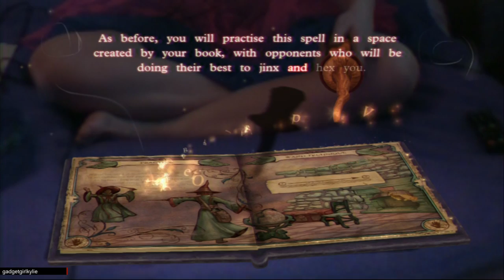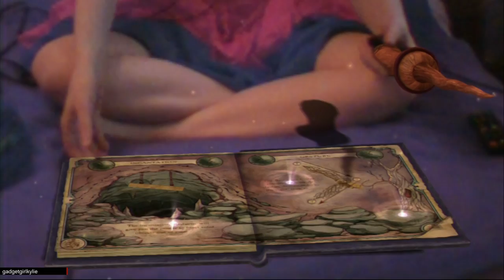Wonderbook Book Of Spells PS3 - 1080P Let's Play Part 9 - Expelliarmus!!!!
You're a Witch Kylie!

Welcome to my Wonderbook Book Of Spells let's play / walkthrough / playthrough / gameplay series. This is a BLIND let's play, which means I am playing the game for the very first time while filming.

Video Features;
Chapter 5 Part 1
Expelliarmus Spell / Incantation Learned
Reducto Spell / Incantation Learned

Spells Learned So Far;
Wingardium Leviosa
Aguamenti
Alohomora
Lumos
Incendio
Avis
Aparecium
Engorgio
Reducio
Defodio
Reparo
Scourgify
Protego
Accio
Diffindo
Impedimenta
Duro

Book of Spells (or Wonderbook: Book of Spells) is an augmented reality video game for the PlayStation 3. It was developed by SCE London Studio in conjunction with J. K. Rowling as a companion to the Harry Potter series. It was introduced at the Electronic Entertainment Expo in June 2012 and is the first release for the Wonderbook. It is based on Book of Spells, a fictional book by Miranda Goshawk released about 200 years from the event date.

Recorded using a Aver Media Game Capture HD 2 Device
Commentary recorded using a SADES Stereo headset SA-708